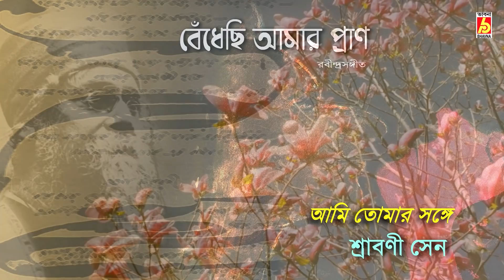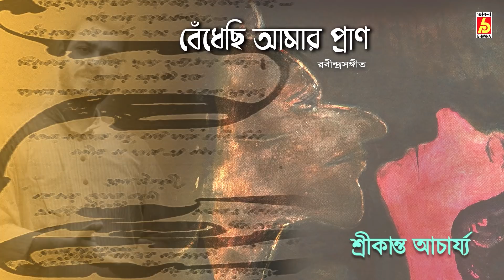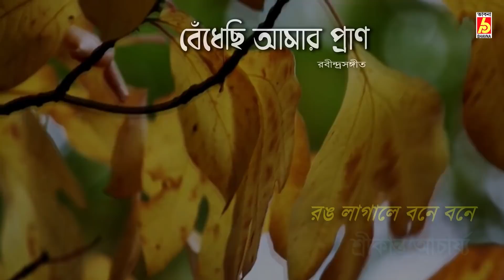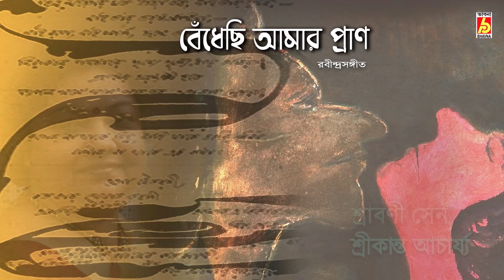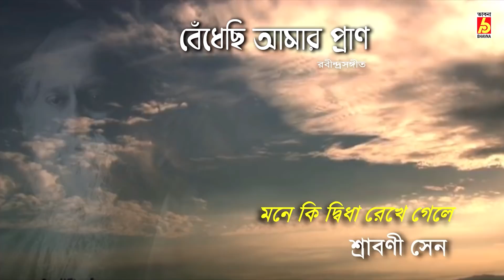Bendechi Amar Pran || Srikanto Acharya - Srabani Sen || Rabindra Sangeet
Album : Bendechi Amar Pran
Singer : Srikanto Acharya - Srabani Sen
Writer & Composer : Rabindranath Thakur
Label : Bhavna Records

Track List
►Khelaghor Bandhte Legechhi
Srikanto Acharya

►Ami Tomaro Sange Bendhechhi
Srabani Sen

►Rong Lagale Bone Bone
Srikanto Acharya

►Tomari Jharna Tolar
Srabani Sen

►Ebar Ujar Kore
Srikanto Acharya

►Mone Ki Dwidha Rekhe Gele
Srabani Sen